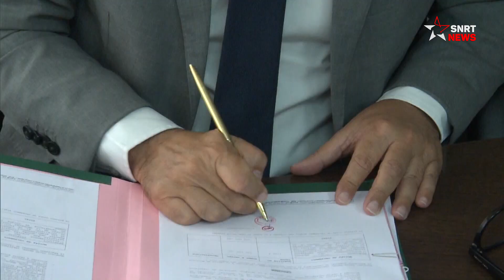مردوخ .. معاناة أقدم حديقة بالبيضاء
لا يستقيم حال أقدم حديقة في الدارالبيضاء، فرغم إصلاحها أكثر من مرة، تعاني حديقة مردوخ من وضع مرزي، نتيجة غياب الصيانة. فالحديقة التي رأن النور بداية القرن العشرين، وتحديدا العام 1907، تفتقد اليوم لكراسي صالحة، ويشتكي مرتادوها من سوء صيانتها.
يرجى الاشتراك..